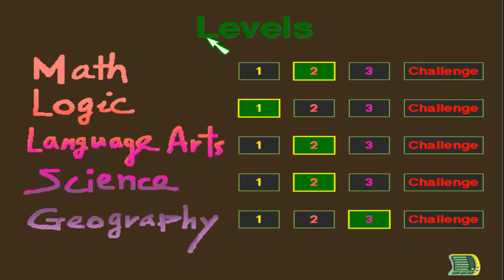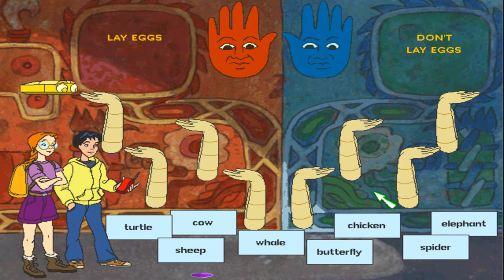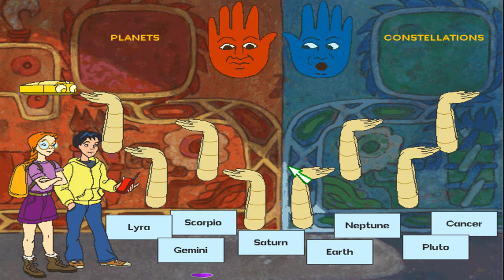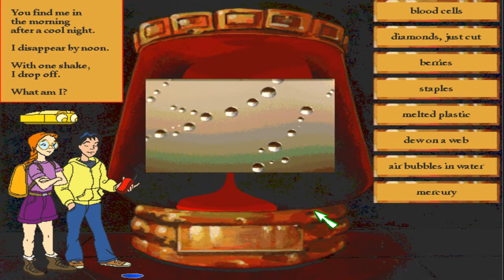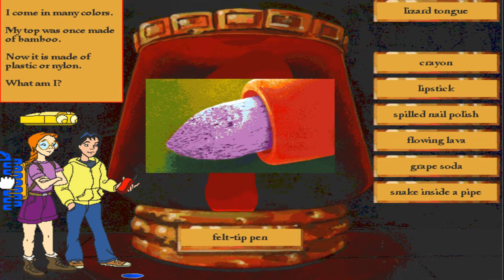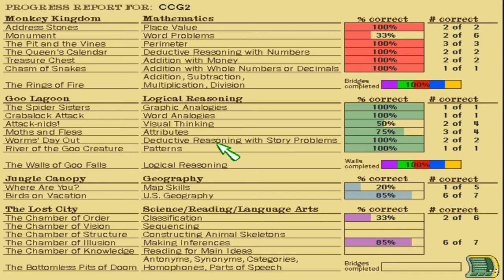The Lost City Puzzles - ClueFinders 3rd Grade Adventures Episode 8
In this episode, we finally enter the Lost Numerian City only to learn of a shocking revelation that Mr. Limburger, whom we thought was our ally was behind the kidnapping of Joni's uncle! Desperate to stop him, we hurry to the Numerian City Guardians, eager to prove ourselves..